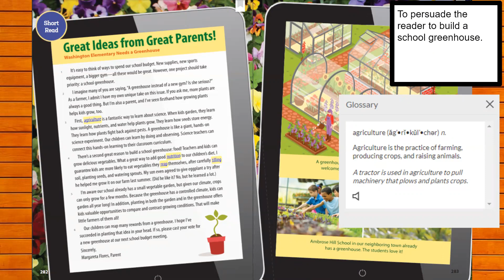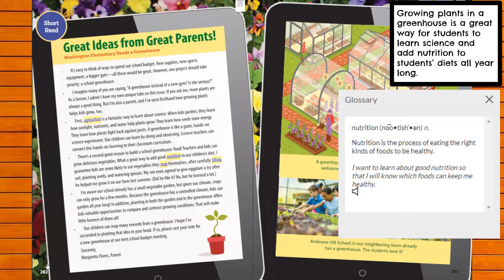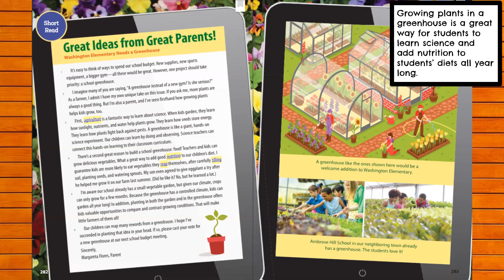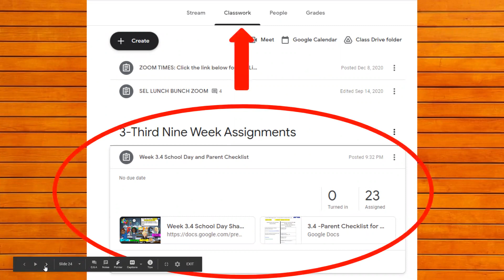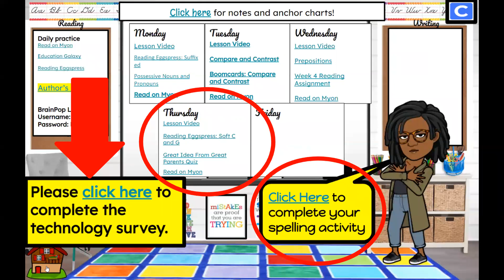January 28, 2021